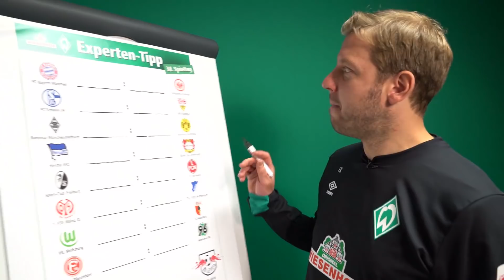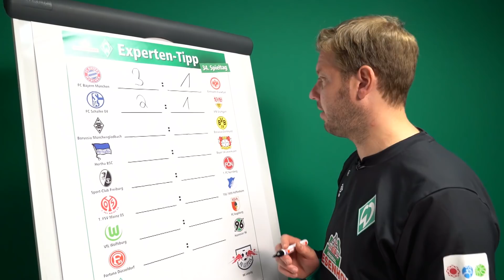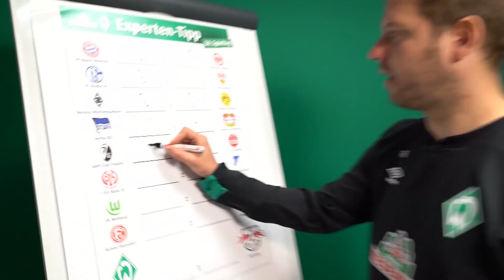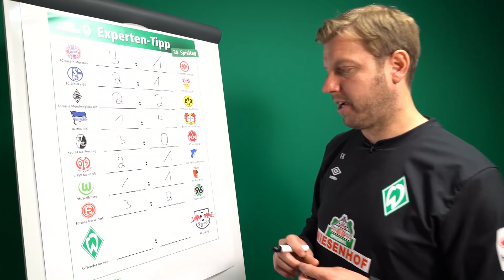Gewinnspiel: WIESENHOF: Werder-Expertentipp 34. Spieltag 18/19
Am Samstag spielt Bremen gegen Leipzig. Es ist noch möglich, dass die Grün-Weißen nach Europa kommen. Das sieht Kohfeld auch so.

Das Gewinnspiel:

Das Gewinnspiel geht über 3 Expertentipps. (32. Bis 34. Spieltag)
Gewinne 2 Tickets für das Derby Werder gegen HSV (falls der HSV aufsteigt). Nachtrag: Es geht jetzt um 2 Karten gegen den deutschen Meister :)

Und so funktionierst:
2. als Freund hinzu (dient der Kontaktaufnahme im Falle eines Gewinns)
3. Tippe in den Kommentaren das Ergebnis gegen Dortmund, Hoffenheim oder Leipzig im jeweiligen Expertentipp.

Unter allen richtigen Tipps losen wir den Gewinner aus. Jeder Teilnehmer wird nur einmal pro Expertentipp gezählt. Es sind also maximal 3 Losplätze möglich, wenn du 3 Spiele richtig tippst.
Mit etwas Glück gewinnst du die 2 Karten für das Derby 2019/20120.

Das Gewinnspiel endet am Samstag, den 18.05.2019 um 15:30 Uhr mit Anstoß des Spiels gegen Leipzig.

Wir antworten am Montag danach auf den Gewinner-Kommentar.

Hier kannst Du immer den direkten Vergleich zu den Werder-Experten ziehen. Jetzt beim Bundesligatippspiel mit tippen und tolle Preise absahnen!